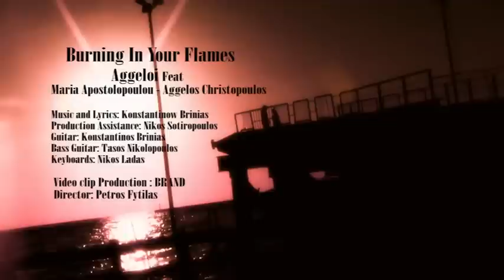Burning in your flames - Aggeloi Ft Maria Apostolopoulou Ft Aggelos Christopoulos OFFICIAL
Burning in your flames - Aggeloi Ft Maria Apostolopoulou Ft Aggelos Christopoulos official video clip
Music & Lyrics : Konstantinos Brinias
Guitars : Konstantinos Brinias
Bass :  Tasos Nikolopoulos
Keyboards : Nikos Ladas
Production Assistance : Nikos Sotiropoulos